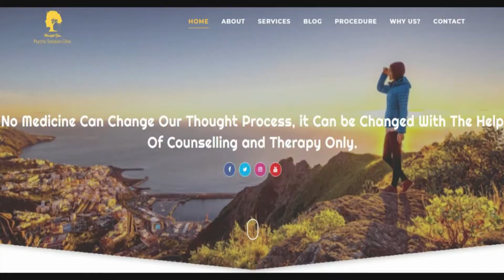Psychology Of Fear| What is Fear? | Dr Kashika Jain | Hindi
Do you feel fear, insecurity, uncertainty or unwillingness to take few actions? If yes, this video is for you. Dr Kashika Jain tells the psychology of fear, fear is a mental state of mind, there are two types of fear 1. real fear (general) 2. imaginary fear (personal). All personal fears are learned fears and becomes are imaginary fears, mind saves that bad experience with unpleasant feelings and you got conditioned with that situation. Fear imagination is so vivid that if a person start taking escape in that situation then they cannot conquer those fears. If you want to release your fear then only way is to face them with calculated risk. Expose all your fears and live a fear free life.
Dear Viewer!
Dr KASHIKA JAIN is a renowned Psychologist | Author | Hypnotherapist| Life Coach | NLP Master Practitioner, Founder of " Wonderful You, Psycho Solution Clinic" with the vision to spread Hope & Happiness in society and make people's life wonderful.
If you want to connect with Dr Kashika, Join her now:
psychologist in Meerut, best psychologist in Meerut, best psychologist doctor in Meerut, best depression doctor in Meerut, one of the best psychologists in India, counsellor in Meerut, career counsellor in Meerut, relationship counsellor in Meerut, child psychologist in Meerut,